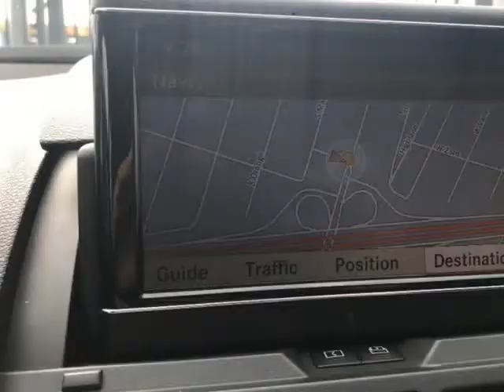2011 MERCEDES C300 SPORT SEDAN! ONLY 78K MILES! LOADED! SUPERB CONDITION! $2,000 DRIVE OFF! (Los...